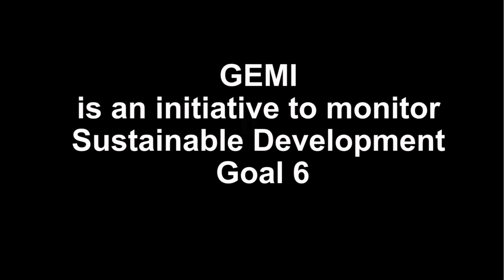GEMI progress workshop participants reflect on monitoring of SDG Goal 6 (water)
Participants reflect on the GEMI Work in progress workshop hosted by UNESCO-IHE in The Netherlands, September 7 - 9. The workshop was set up to enable the five Proof of Concept countries - Jordan, The Netherlands, Peru, Senegal and Uganda - to share experiences and improve the process.

The workshop was organized by the Netherlands Ministry of Infrastructure and Environment, supported by UNESCO-IHP, UNESCO-IHE, and the Netherlands and German IHP-HWRP Committees.